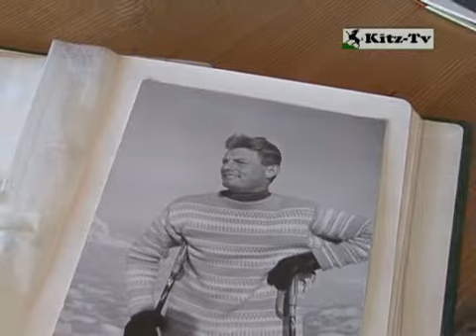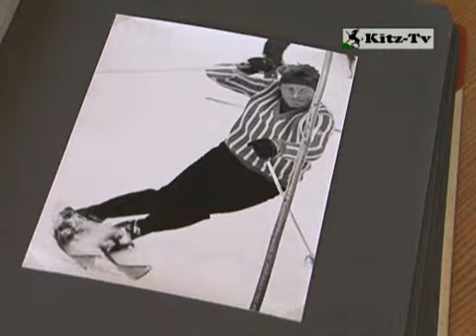50 Jahre Squaw Valley Feier in Kitzbühel 2010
50 Jahre Olympische Spiele Squaw Valley hieß es für Ernst Hinterseer, Karl Schranz und Hias Leitner bei der Feier des KSC